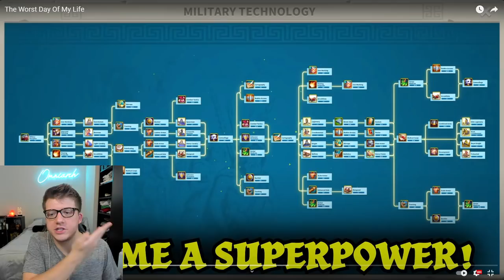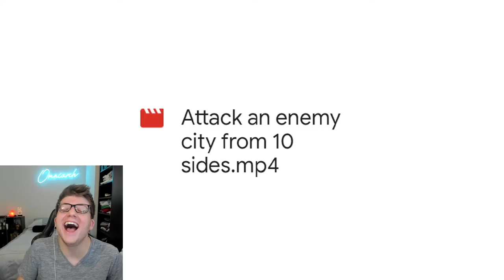Jschlatt Made THOUSANDS For THIS Rise of Kingdoms Ad?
⚔ GET RISE OF KINGDOMS FOR PC! Jschlatt Made THOUSANDS For THIS Rise of Kingdoms Ad?
📚 MY BOOK!

In case you missed it, check out my video "The TRUTH Behind Rise of Kingdoms Ads" by Omniarch

In this video I talk about jschlatt and his latest Rise of Kingdoms Ad on the video "The Worst Day Of My Life."

💥 SOCIAL MEDIA ANIMATION CREDIT: xDaZez

Real-Time Battles

Exploration & Investigation